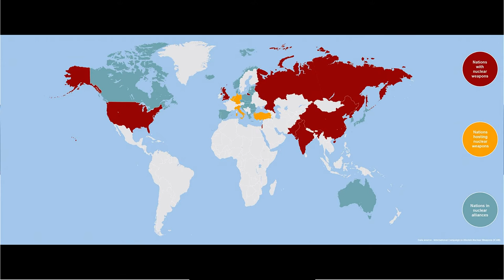Nuclear Threats to International Security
The increasing number of nuclear states and threat of "first use" of nuclear weapons are dual global risks on the rise. What political, diplomatic and military options can mitigate or manage such existential threats?

·  M. J. Akbar, Minister of State for External Affairs of India
·  Beatrice Fihn, Executive Director, International Campaign to Abolish Nuclear Weapons (ICAN), Switzerland
·  Yoichi Funabashi, Chairman, Asia Pacific Initiative (API), Japan

Moderated by
·  Kim So-Young, Bureau Chief, Korea, Reuters, Canada